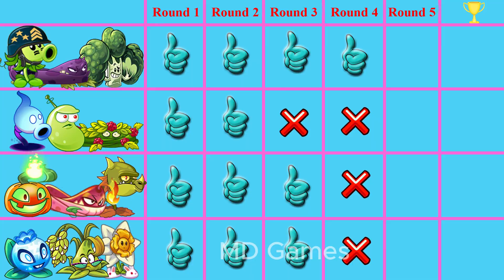Team Plant (Mega Gatling+ Blockoli + Blastberry) Vs 03 Team Plant Who will win？- PvZ 2 Team plant